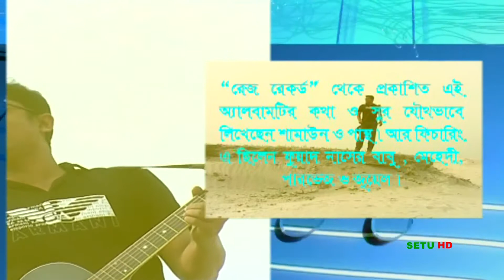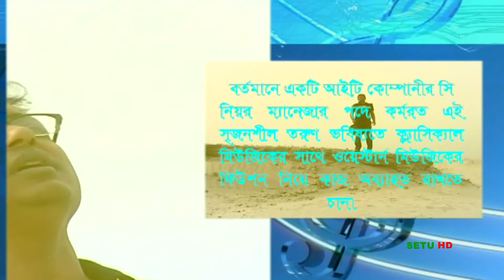সুনয়না- শামাউন, Sunoyona-Nirjola Akhi- Shamaun,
শামাউন-
জীবন বোধের উজানিয়া আবেগে রঙিন স্বপ্নের মাঝে কেউ কেউ রচনা করতে চান নব চিন্তার পঙ্তি, নব ইচ্ছের সুর। তেমনি একজন শামাউন।
ছোট্টটি থেকেই গানের সাথে তার সখ্যতা। সব সময় সঙ্গীতের মাঝে যে অপরুপ এক মেলবন্ধন রয়েছে, তা অনেক আগেই জেনেছেন তিনি।
নিজেকে নিজের গুরু মেনে নিয়ে শামাউন রেকর্ড শুনে শুনে আঙ্গুলের খেলায় একসময় ঠিকই রপ্তকরে ফেলেন গিটারকে।
মাধ্যমিকের গন্ডি পেরোনোর পর নব্বই থেকে পপ মিউজিকের সাথে ক্ল্যাসিক্যাল মিউজিকের সংমিশ্রণ নিয়ে মেতে উঠেন তিনি। রবীন্দ্রসঙ্গীত নিয়েও কাজ করেছেন বিস্তর।
আত্মঅন্বেষণের নব ইচ্ছের পক্তিগুলো প্রথমবারের মত শ্রোতাদের মাঝে নিয়ে এসেছেন তার প্রথম একক অ্যালবাম “উলট চন্ডাল” এর মাধ্যমে। এই গানটি তারই একটি।
“রেজ রেকর্ডর্” থেকে প্রকাশিত এই অ্যালবামটির কথা ও সুর যৌথভাবে লিখেছেন শামাউন ও পান্থ । আর ফিচারিং এ ছিলেন ফুয়াদ নাসের বাবু , মেহেদী, পারভেজ ও জুয়েল ।
বর্তমানে একটি আইটি কোম্পানীর সিনিয়র ম্যানেজার পদে কর্মরত এই সৃজনশীল তরুণ ভবিষ্যতে ক্ল্যাসিক্যাল মিউজিকের সাথে ওয়েস্টার্ন মিউজিকের ফিউশন নিয়ে কাজ অব্যাহত রাখতে চান।

 শামাউন এর গাওয়া এই গানটি চ্যানেল ওয়ানে প্রচারিত বায়োগ্রাফিক্যাল মিউজিক শো “গানওয়ালা”তে ২০১০ সালের ১৪ই মার্চ ৩০তম পর্বে প্রচারিত হয়েছিল। বায়োগ্রাফি অংশের নেপথ্য কন্ঠে মাহ্তাব মির্জা। পরিচালনায়- মাহ্তাব মির্জা ও আনিসুর রহমান।

মনোরম পরিবেশে চিত্রায়িত শামাউনের গাওয়া এই গানটির পেছনে কাজ করেছেন চ্যানেল ওয়ানের দক্ষ টেকনিশিয়ানরা।

ধন্যবাদ আপনাকে এতক্ষন আমাকে সময় দেয়ার জন্য এবং দেখার জন্য। আপনার জন্য রইলো শুভ কামনা। ভাল থাকবেন। আসসালামু আলাইকুম।

Shamoun-
Some people want to compose a line of new thoughts, a melody of new desires in the midst of colorful dreams with the uplifting emotion of life. One such is Samson.
His friendship with the song from a young age. He knew long ago that there is a wonderful connection between music all the time.
Acknowledging himself as his own guru, Shamaun once mastered the guitar in a finger game after listening to the record.
After crossing the boundaries of secondary school, he became interested in combining classical music with pop music from the nineties. He has also worked extensively with Rabindra Sangeet.
The lines of the new desire for self-discovery were brought to the audience for the first time through his first solo album "Ulat Chandal". This song is one of them.
The lyrics and melody of this album released from "Rez Recorder" were jointly written by Shamaun and Panth. And featuring Fuad Naser Babu, Mehedi, Parvez and Jewel. Currently working as a senior manager at an IT company, this creative young man wants to continue working on the fusion of Western music with classical music in the future.

The song, sung by Shamoun, was aired on Channel One's biographical music show "Ganwala" on March 14, 2010 in its 30th episode. Mahtab Mirza in the background voice of the biography part. Directed by Mahtab Mirza and Anisur Rahman. The talented technicians of Channel One have worked behind this song sung by Shamoun, which is filmed in a beautiful environment.

Thank you for giving me so much time and for watching. Good luck to you. Stay well. Assalamu Alaikum.